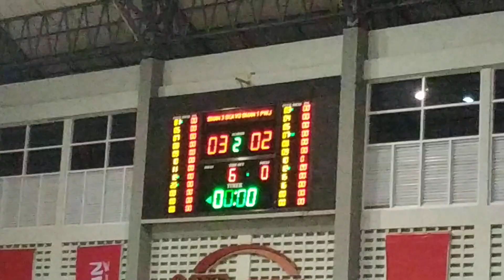Sma 3 solo vs sma 1 purworejo Q1 putri , dbl 2019 central java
Maaf jika banyak suara2 yg kurang sopan , harap maklum suara penonton 😁